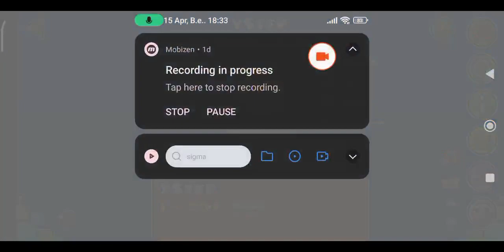Level "ystep" by therealdarnoc complete(my fourteenth demon)